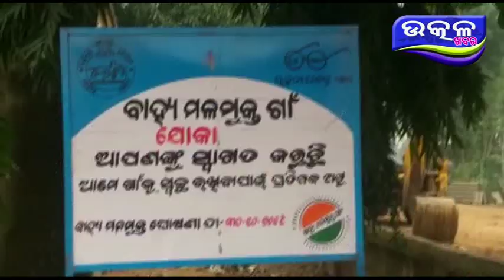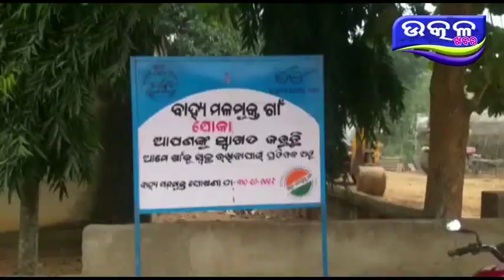grama rakhyak nko sandeha janaka mrutyu- Ajira Odisha Utkal Khabara